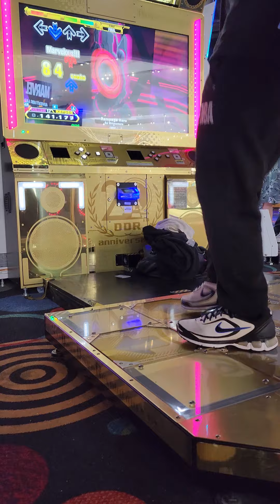[DDR A3] Rampage Hero CSP AAA PFC 999,740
OP: 3.25x

17 PFC #44!

Pretty fun Challenge Chart!! Great amount of tech sprinkled throughout the chart, I approb 👍